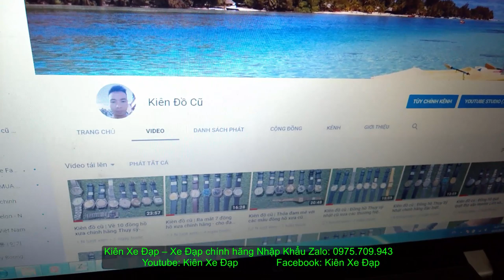Kiên Xe Đạp (ĐÃ BÁN) Đua cao cấp GIANT TCR 6300 SIÊU NHẸ nổi bật mới 95% GIÁ zalo 0975709943